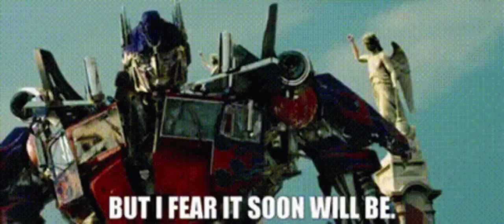transformers song (stronger)